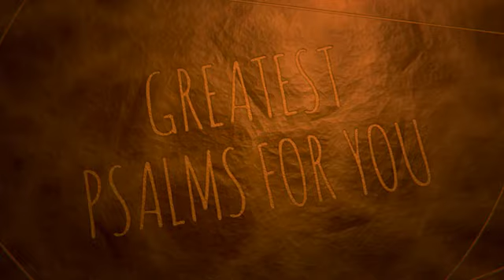GREATEST PSALMS FOR YOU! PSALM 150